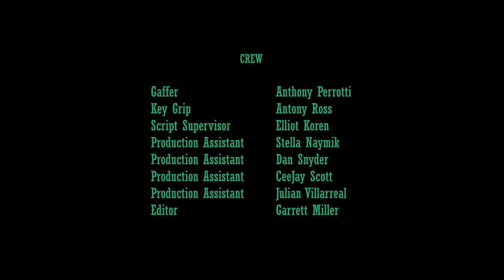Green Humanity Directors Cut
An uncut version of the final production of the short film, Green Humanity